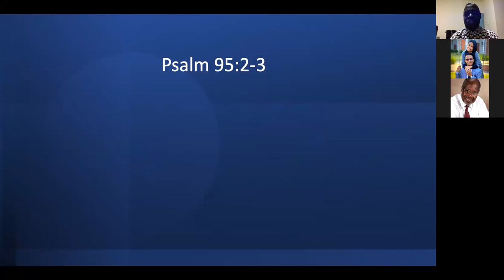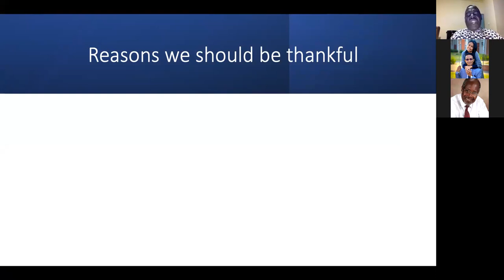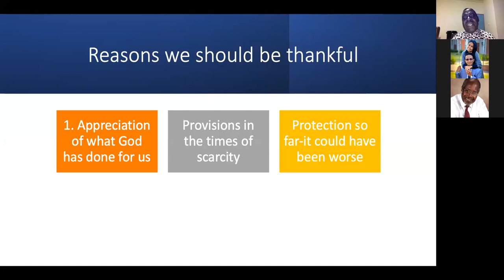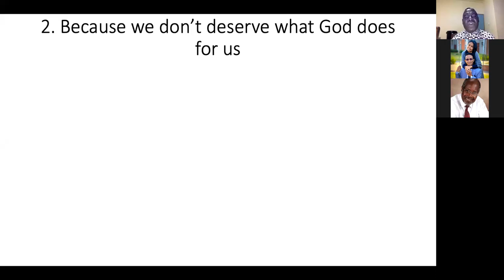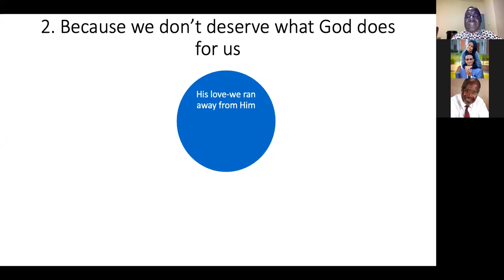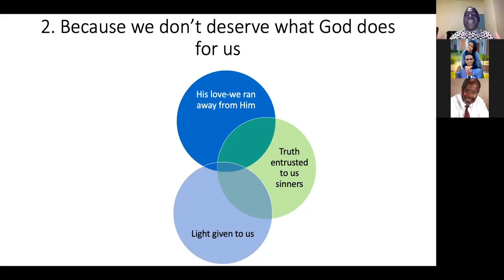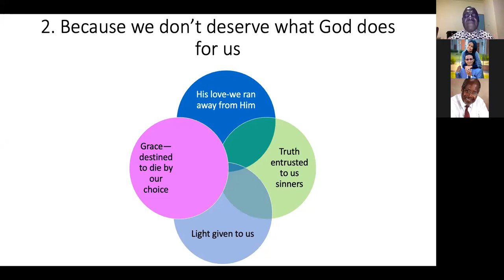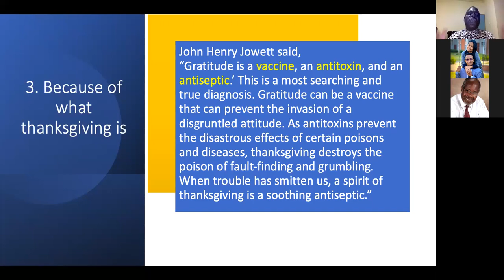2021-09-5, ❛ THE VACCINE YOU NEED!!! ❜, Dr Mundia Liywalii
🛐 SABBATH, September 4, 2021 DEVOTION 🛐
❛ THE VACCINE YOU NEED!!! ❜, Dr Mundia Liywalii

❤️ THIS MONTH'S THEME: REVIVAL & REFORMATION ... ❤️

📌 BIBLE TEXT:
“2 Let us COME before His presence with thanksgiving;
Let us shout joyfully to Him with psalms.
3 For the LORD is the great God,
And the great King above all gods."

📌 HIGHLIGHTS:
💔  Paul warned us already:
"But know this, that in the last days perilous times will come. For men will be (...) UNTHANKFUL."
(2 Timothy 3:1,2 NKJV)
👉 That is why God called us to COME IN HIS PRESENCE WITH THANKSGIVING!

 REASONS TO BE THANKFUL TO GOD:
✅ 1. APPRECIATION OF WHAT GOD HAS DONE FOR US:
       👍 For the Provisions in the times of scarcity!
       👍 For Protection so far. It could have been worse!
       👍 For Blessings bestowed to us!

Name them one by one.
Count your blessings;
See what God hath done.

✅ 2. WE DON'T DESERVE WHAT GOD HAS DONE FOR US:
       👎 We don't deserve GOD'S LOVE!
So say THANK YOU GOD FOR LOVING ME! ❤️
       👎 We don't deserve TRUTH ENTRUSTED TO US!
So say THANK YOU GOD FOR THE TRUTH YOU ENTRUSTED ME! ❤️
       👎 We don't deserve LIGHT GIVEN TO US!
So say THANK YOU GOD FOR THE LIGHT YOU REVEALED ME! ❤️
       👎 We don't deserve GOD'S GRACE!
So say THANK YOU GOD FOR THE GRACE You bestow to me every morning! ❤️

✅ 3. BECAUSE OF WHAT THANKSGIVING IS:
“Gratitude is a vaccine, an antitoxin, and an antiseptic.

This is a most searching and true diagnosis. Gratitude can be a vaccine that can prevent the invasion of a disgruntled attitude. As antitoxins prevent the disastrous effects of certain poisons and diseases, thanksgiving destroys the poison of fault-finding and grumbling. When trouble has smitten us, a spirit of thanksgiving is a soothing antiseptic.”
(John Henry Jowett)